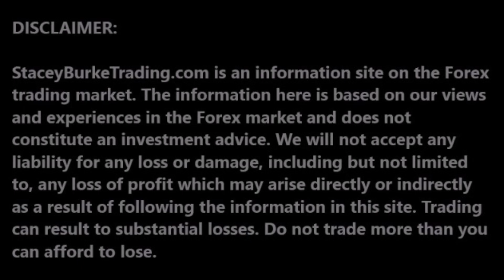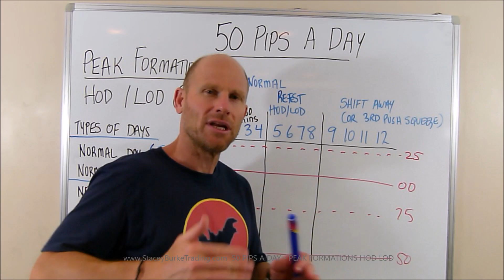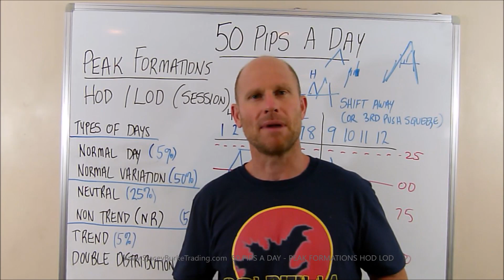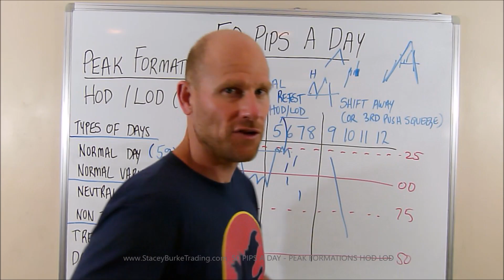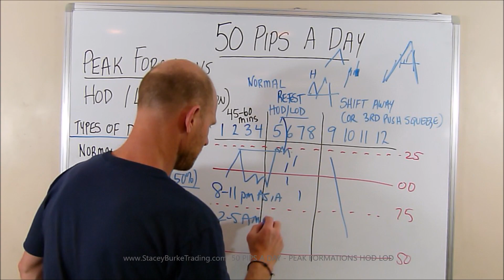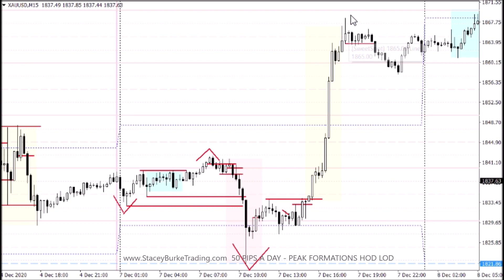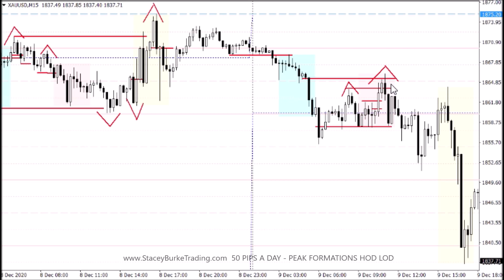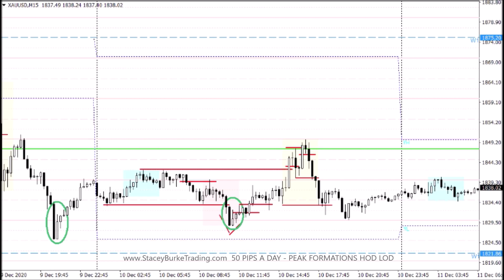Price Action Day Trading Strategy (PEAK FORMATIONS)